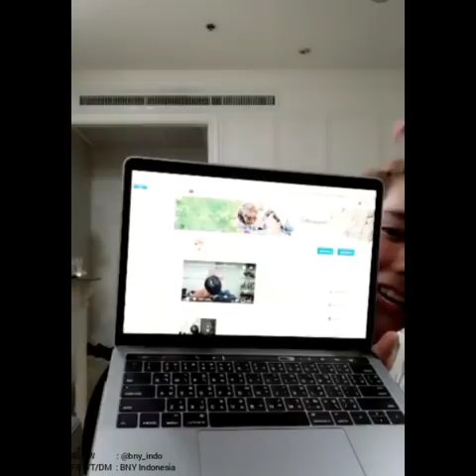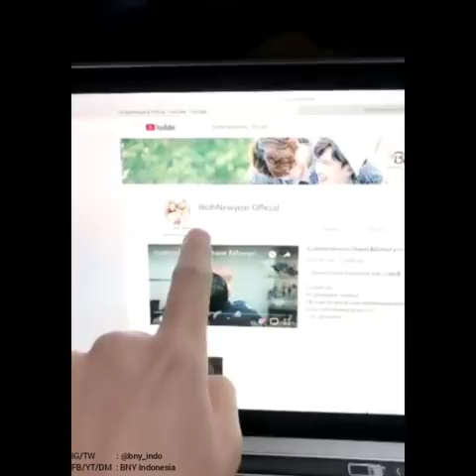[Bothnewyear] To Heart Live VOOV -26012018- (1/2)